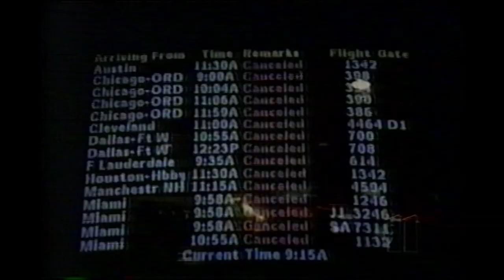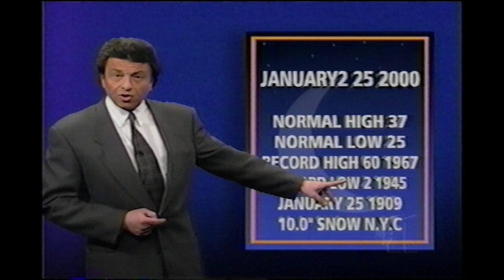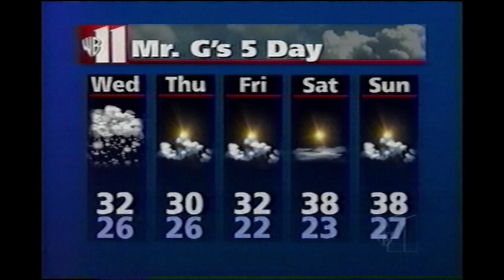January 25, 2000 - WPIX - News At 10 - Mr. "G" Weather Report